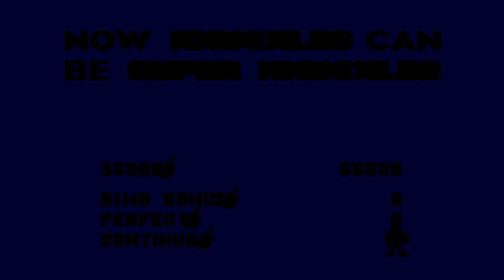The Hunt For The Last Emerald, ThisisKyle Plays Sonic 3 & Knuckles: Part 11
Well I just completely stumbled upon that one, looks like it's just smooth sailing from here.